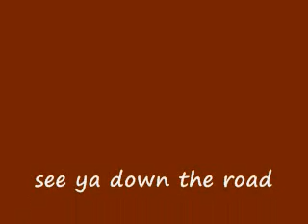update at the hillbilly workshop